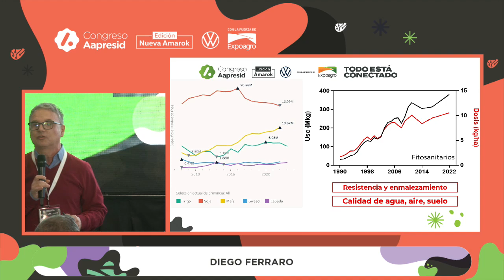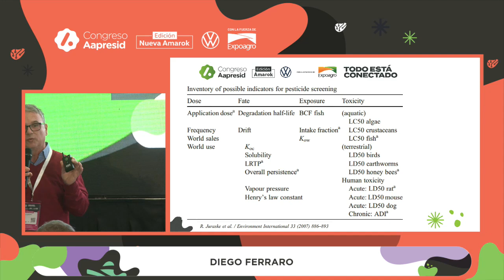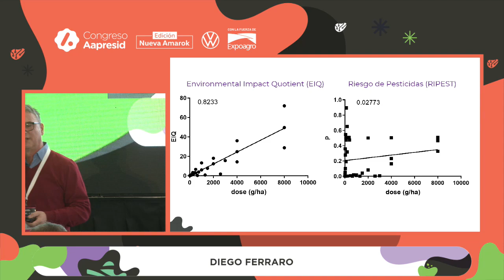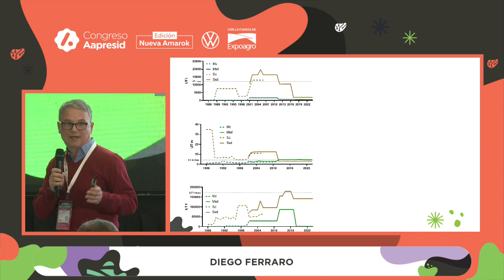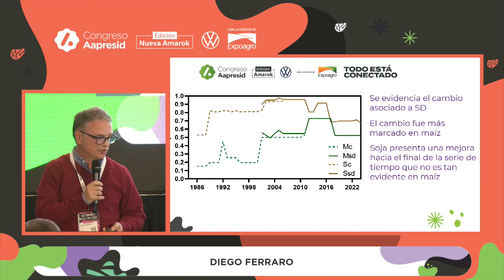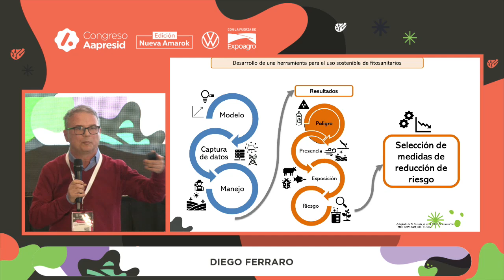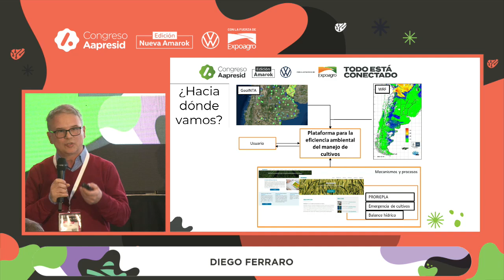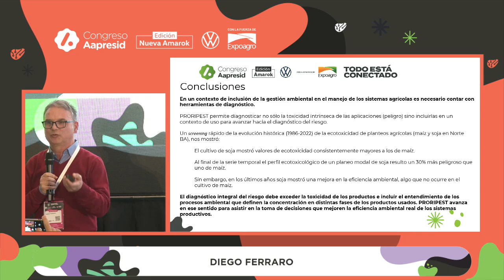Dinámica histórica del impacto ambiental de los fitosanitarios en los cultivos de grano de Argentina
Disertó:
Diego Ferraro (FAUBA)

Dia 2 Congreso Aapresid 2024- Sala Bayer